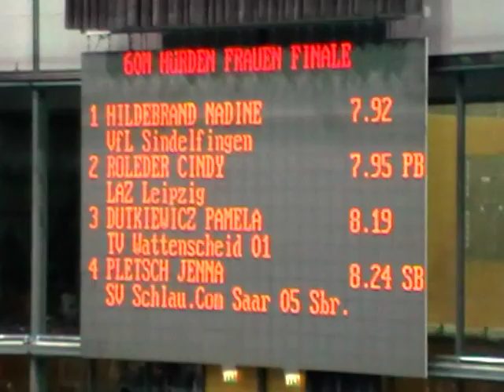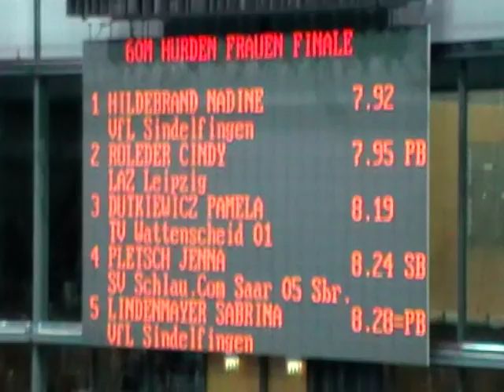Deutsche Leichtathletik-Hallenmeisterschaften in Leipzig, 22.02.2014, Frauen 60m Hürden, Endlauf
1 HILDEBRAND Nadine VfL Sindelfingen, 7.92s
2 ROLEDER Cindy LAZ Leipzig, 7.95s PB
3 DUTKIEWICZ Pamela TV Wattenscheid 01, 8.19s
4 PLETSCH Jenna SV Schlau.Com Saar 05, 8.24s SB
5 LINDENMAYER Sabrina VfL Sindelfingen, 8.28s PB
6 ZAPALSKA Monika ART Düsseldorf, 8.37s
7 FERGUEN Amina LAZ Leipzig, 8.37s PB
8 SALTERBERG Christine TuS Köln rrh., 8.62s